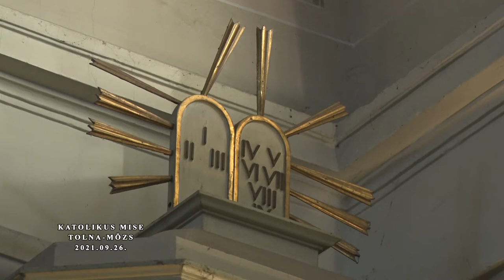Katolikus Szentmise - Tolna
Katolikus Szentmise - Tolna 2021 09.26.